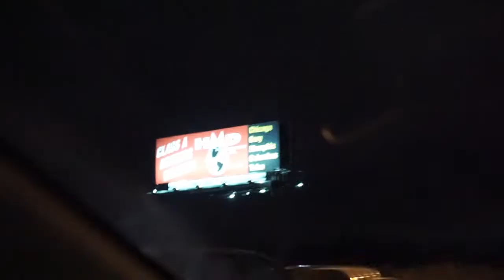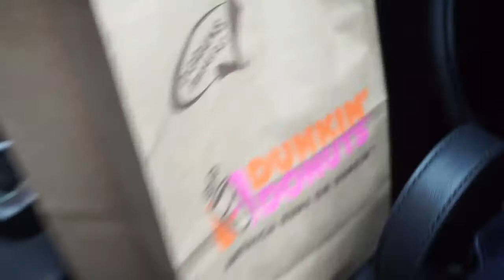Thanksgiving 2018 Vlog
I came down with a cold over Thanksgiving this year, but I'm happy I made it back home and spent some time with family.  We stayed at my parents house. Our first stop on Thanksgiving day was to visit Grandpa and spend a little time with Jennifer and her family.  Up in Glenview, we spent time with Francisco's extended family for another lovely holiday.  Our last big stop was Francisco's mom's house before we headed back home the next day. Our niece Bella is definitely getting bigger, and we got to meet our nephew Anakin. We were too sick to hold him though lol.  Sadly, I received news that a good friend of mine was in a coma, and she ended up passing away.